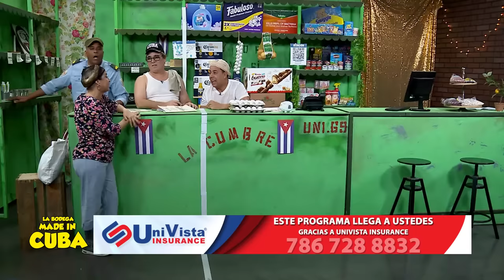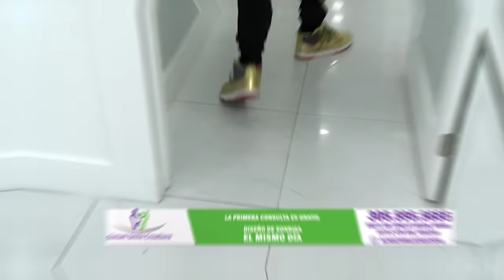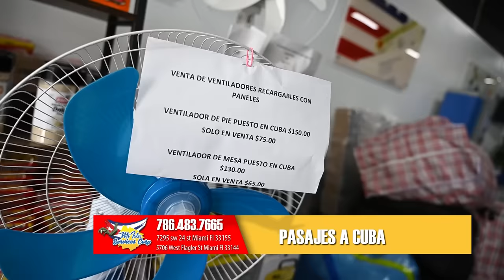La Directa | La Bodega Made in Cuba I UniVista TV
La Bodega Made in Cuba

La típica bodega cubana, donde el caos es el pan de cada día y la risa es el remedio para todos los males. Te invitamos a disfrutar de una dosis de comedia fresca y auténtica, donde exploramos con humor las peculiaridades y situaciones absurdas que se viven en una típica bodega cubana.

Visita nuestro nuevo canal :  @LaBodegaMadeinCuba